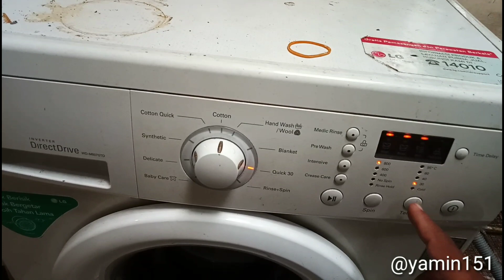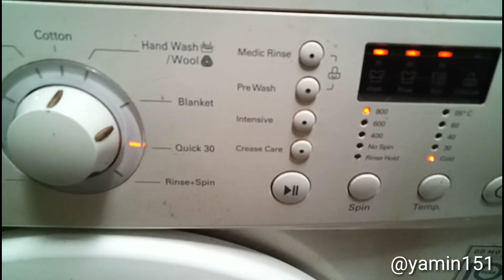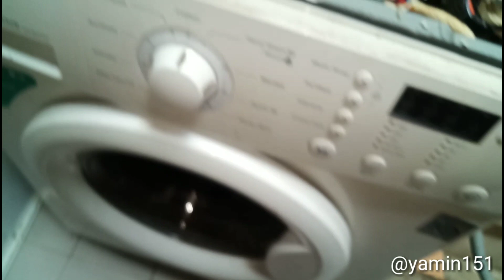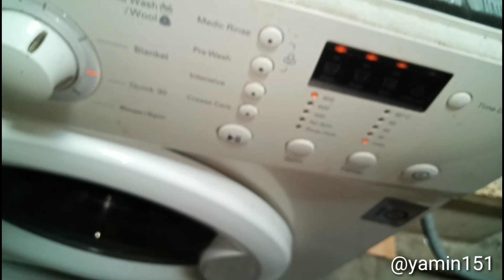cara memperbaiki mesin cuci LG front loading, kendala air tidak masuk saat mencuci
kali ini saya ingin berbagi sedikit tips bagaimana cara memperbaiki mesin cuci LG front loading yang mana air tidak masuk saat proses pencucian ternyata kendala yang dihadapi sensor air terlepas...

terimakasih sudah berkunjung ke channel saya.